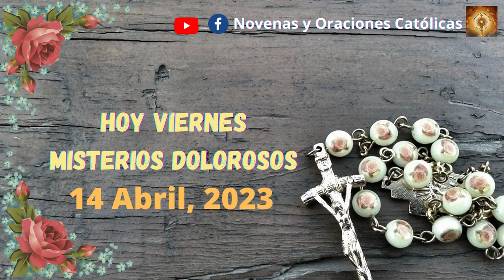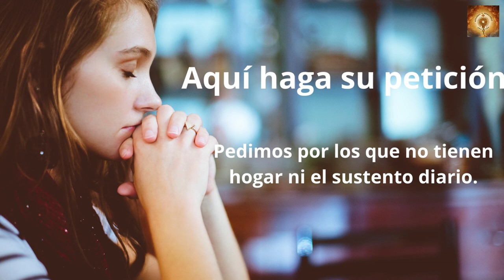Santo Rosario hoy viernes 14 de Abril Misterios Dolorosos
00:24 Credo
1:26  Peticiones
1:36 Primer misterio, la oración de Jesús en el huerto.
6:36 Segungo misterio, Jesús es entregado a los doctores de la ley.
11:32 Tercer misterio, La Flagelación.
16:32 Cuarto misterio, Jesús va con la Cruz a cuestas.
21:41 Quinto Misterio, La Crusifixión y muerte.
26:46 Salve
27:38 Letanías